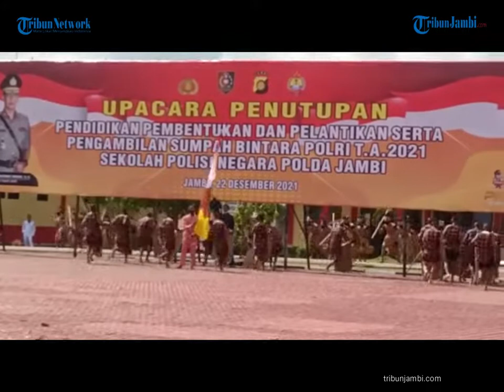Resmi Dilantik, Bintara SPN Polda Jambi asal Papua Tunjukkan Yel yel dan Lagu Daerah di Depan Kapold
Resmi Dilantik, Bintara SPN Polda Jambi asal Papua Tunjukkan Yel-yel dan Lagu Daerah di Depan Kapolda

TRIBUNJAMBI.COM,JAMBI- Usai resmi dilantik oleh Kapolda Jambi, Irjen Pol A Rachmad Wibowo, puluhan Bintara Remaja SPN Polda Jambi asal Papua, dan ratusan Bintara lainnya, tunjukkan yel-yel kepada Kapolda dan pejabat utama lainnya, Rabu (22/12/2021) pagi.